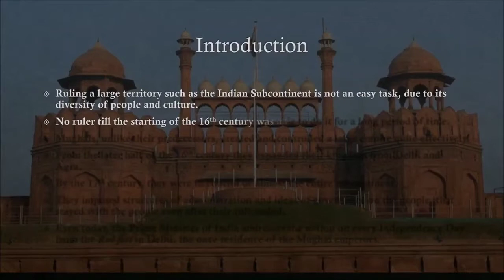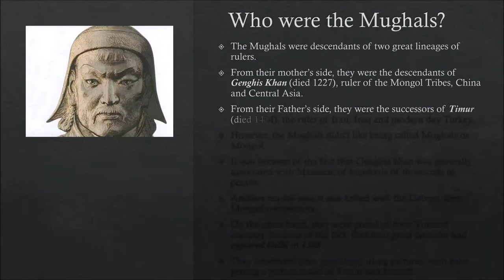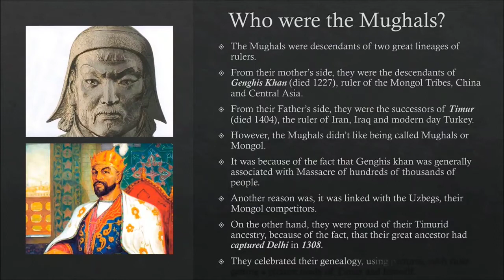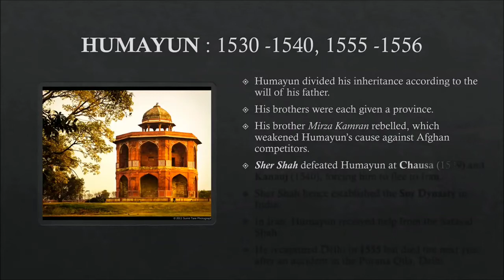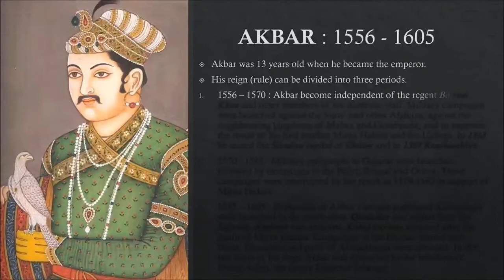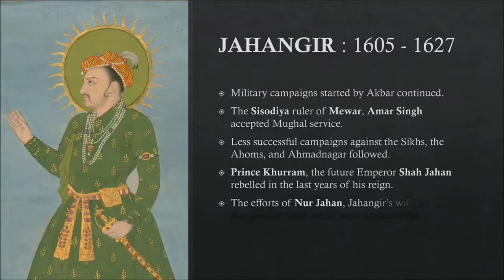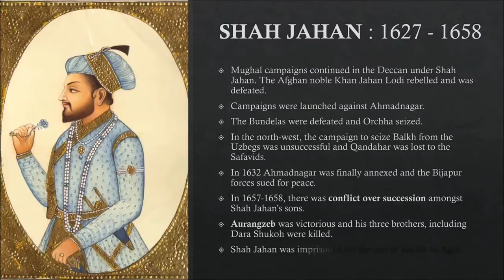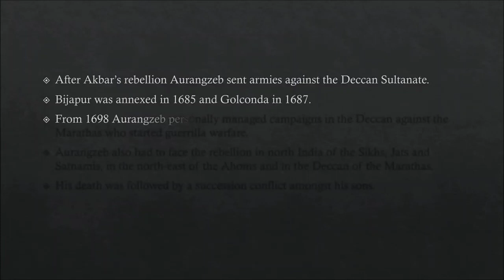Class 7th History ch-1